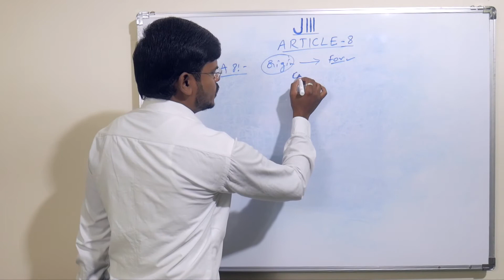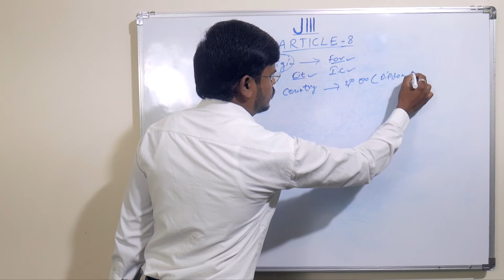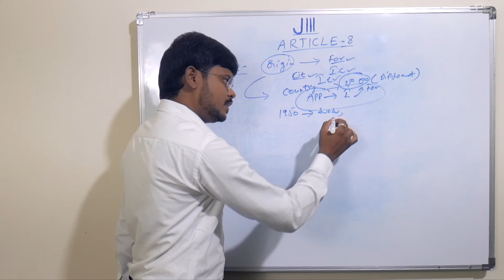Indian Polity | Article 8 l In Telugu By Koilada Syam Kumar